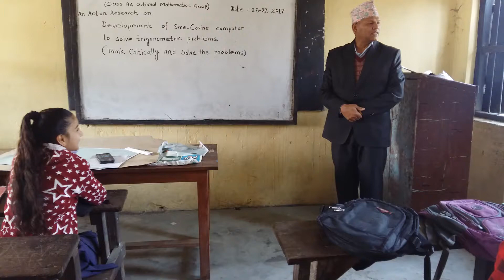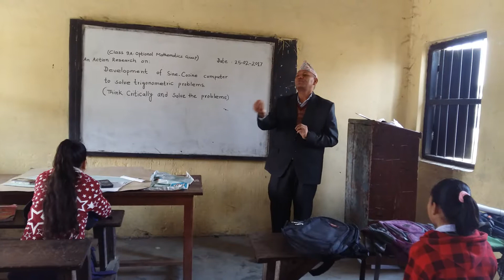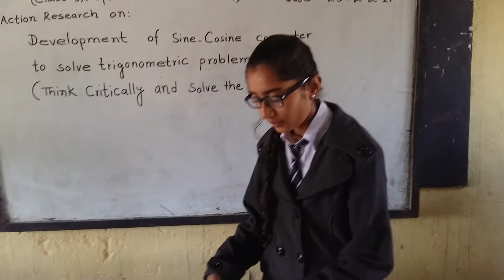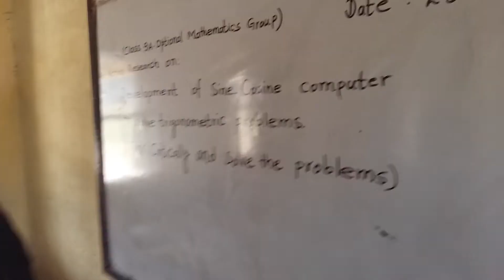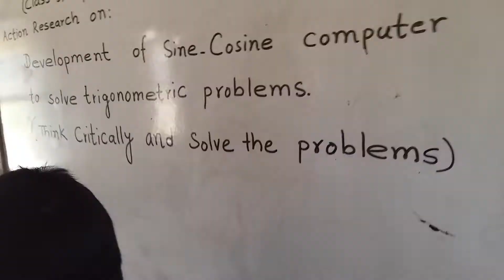Suudents Centered Learning & Presentation